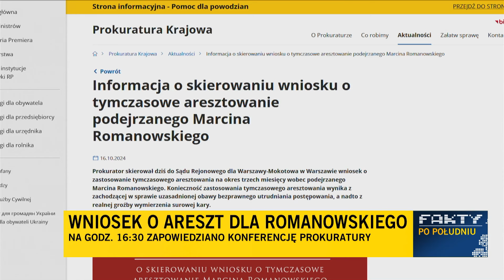Kolejny wniosek prokuratury o areszt dla Romanowskiego. Politycy komentują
Prokurator skierował do Sądu Rejonowego dla Warszawy-Mokotowa w Warszawie wniosek o zastosowanie tymczasowego aresztowania na okres trzech miesięcy wobec podejrzanego Marcina Romanowskiego - przekazała Prokuratura Krajowa.

"W toku śledztwa dotyczącego nieprawidłowości w Funduszu Sprawiedliwości prokuratorzy uzyskali materiał dowodowy dostatecznie uzasadniający podejrzenie, iż Marcin Romanowski popełnił 11 czynów stanowiących przestępstwa udziału w zorganizowanej grupie przestępczej, przekroczenia uprawnień i niedopełnienia obowiązków oraz przywłaszczenia powierzonego mienia" - napisano w komunikacie prokuratury. Romanowski to polityk Suwerennej Polski, jako wiceminister sprawiedliwości nadzorował Fundusz Sprawiedliwości.

"W celu zabezpieczenia prawidłowego toku dalszego postępowania prokurator w dniu dzisiejszym złożył do Sądu Rejonowego dla Warszawy-Mokotowa w Warszawie wniosek o zastosowanie wobec Marcina Romanowskiego na okres 3 miesięcy środka zapobiegawczego w postaci tymczasowego aresztowania.

Jak poinformowano, konieczność zastosowania tymczasowego aresztowania wynika z uzasadnionej obawy bezprawnego utrudniania postępowania, a ponadto z realnej groźby wymierzenia surowej kary.